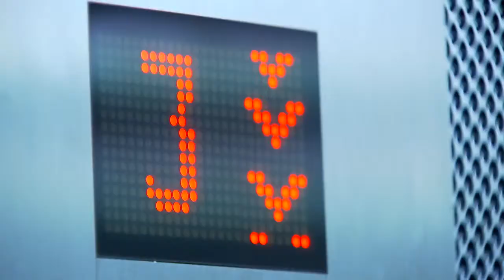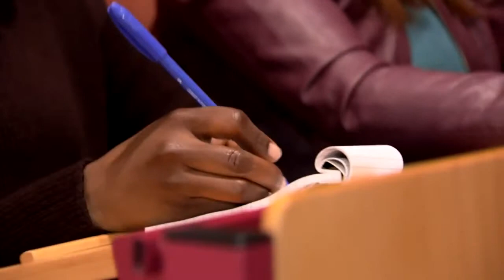Master Geo information Science and Earth Observation at University of Twente